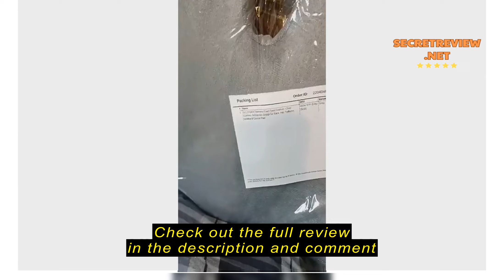Review (SG STOCK) Memory Foam Seat Cushion, Chair Cushion, Orthopedic Design for Back, Hip, Tailbon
(SG STOCK) Memory Foam Seat Cushion, Chair Cushion, Orthopedic Design for Back, Hip, Tailbone, Sciatica & Coccyx Pain